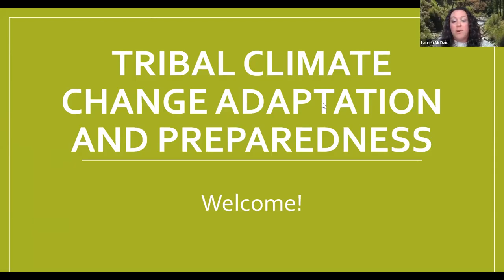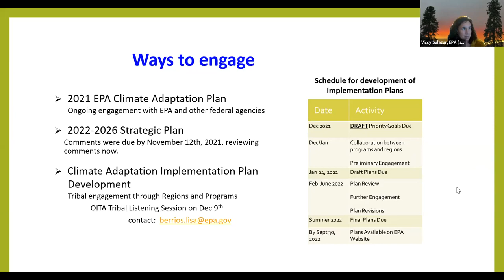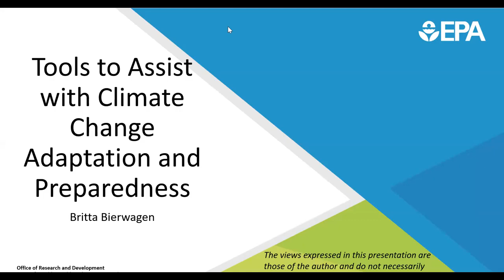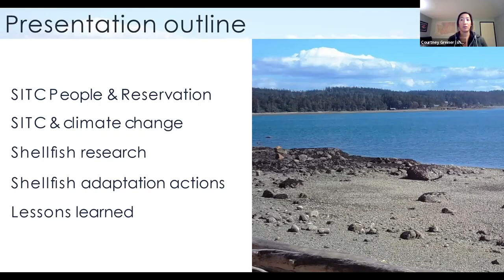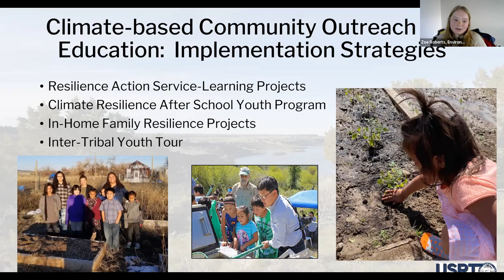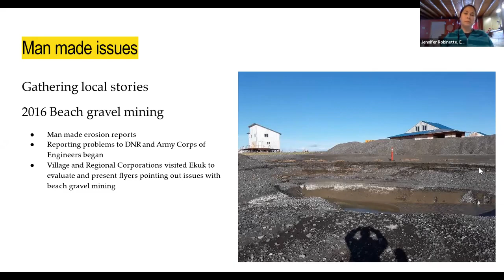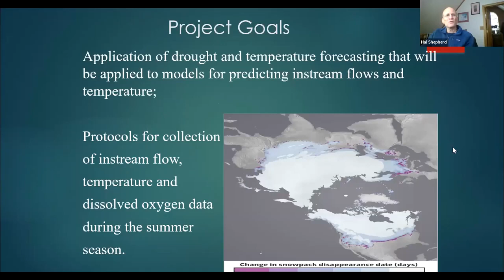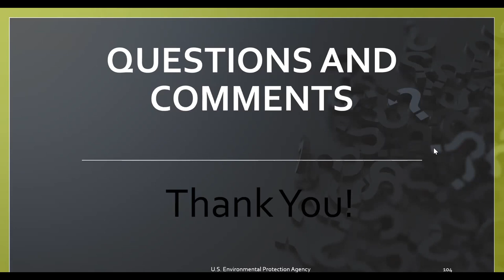Tribal Climate Change Adaptation and Preparedness EPA Region 10 Training Webinar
This webinar is for Pacific Northwest and Alaskan Tribes seeking to address climate change adaptation and preparedness. Speakers from EPA and from Alaska and the Pacific Northwest discuss tribal climate adaptation plans and climate resources, best practices, and lessons learned. This webinar is part of EPA’s effort to respond to priorities described in tribes' EPA-Tribal Environmental Plans.

Webinar Details:
• Opening Remarks - EPA Region 10
• EPA Presenters:
o Viccy Salazar; EPA Climate Adaptation Program and Stephanie Santell; EPA Office of Water Climate Change Coordinator: "EPA’s draft 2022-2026 Strategic Plan and Federal Initiatives to Advance the Adaptive Capacity of Tribes."
o Mat Martinson; EPA Region 10 Permitting, Drinking Water and Infrastructure Branch Chief: “Effective Infrastructure Project Planning to Address Significant Challenges: Common Mistakes and How to Avoid Them”
o Britta Bierwagen; EPA Office of Research and Development: Branch Chief, Integrated Environmental Assessment Branch: “Tools to Assist with Climate Change Adaptation and Preparedness.”
• Tribal Presenters:
o Courtney Greiner; Marine Ecologist, Swinomish Tribe: "Swinomish Shellfish: Climate Change Research and Action"
o Zoe Roberts; Environmental Specialist, Upper Snake River Tribes Foundation: "Upper Snake River Tribes Foundation: Climate Change Programs"
• Tribal Presenters:
o Jennifer Robinette; Environmental Coordinator to the Native Village of Ekuk: " Flooding and Erosion in Ekuk "
o Hal Shephard; Consultant with the Norton Bay Inter-Tribal Watershed Council: “The Norton Bay Inter-Tribal Watershed Council Climate Adaption Planning”
o Stephen Payton; Regional IGAP Environmental Coordinator, Chugach Regional Resources Commission: " 'The Ocean is Part of Me': Climate Change and Subsistence in the Chugach Region"